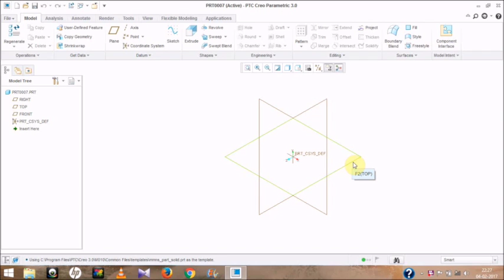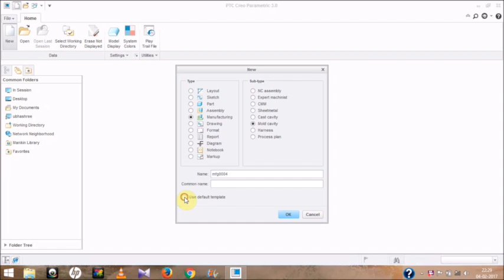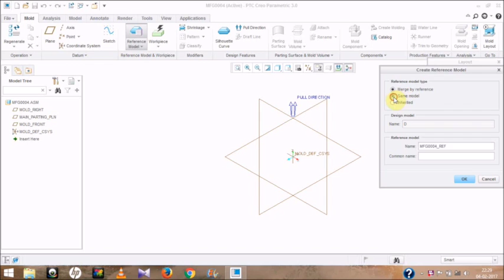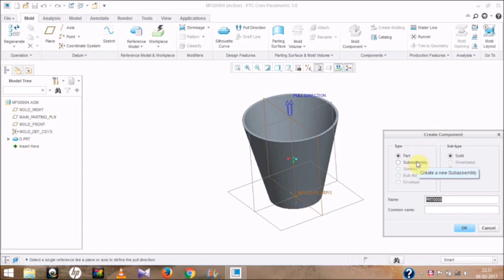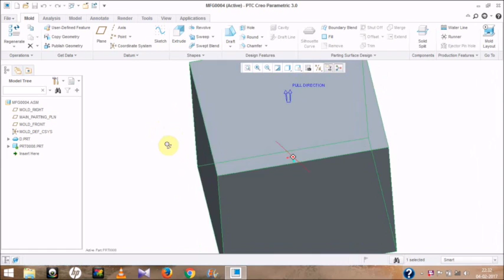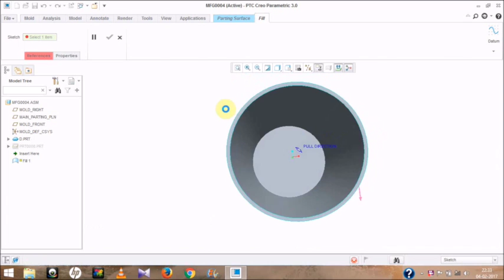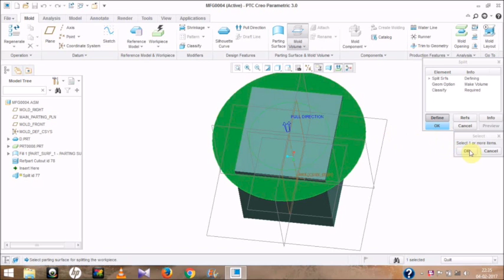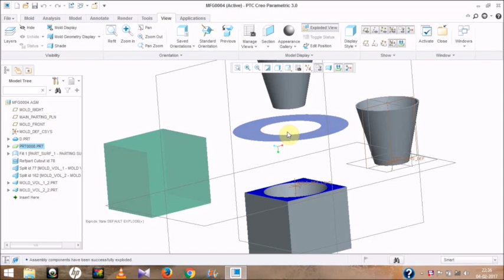Mold Design (Core And Cavity Extraction ) In creo 3.0 PART 1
In this video. i have shown how mold are exracted from core and cavity.this is 1st part.please do not forget to watch its 2nd part also.